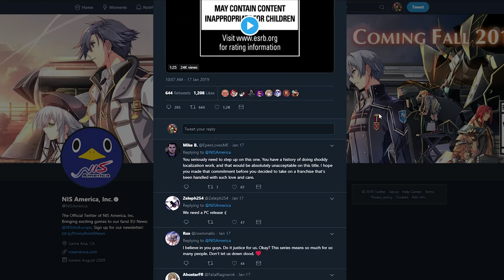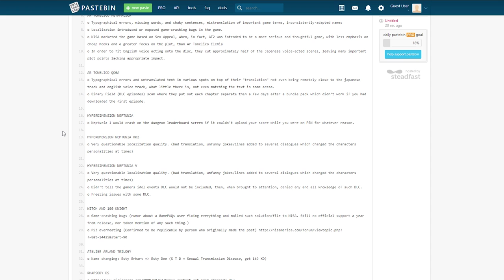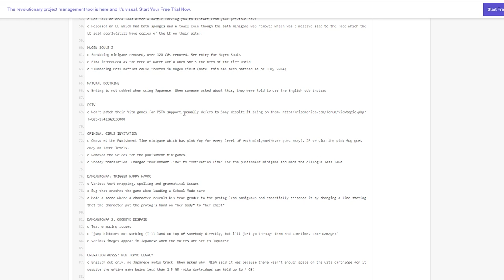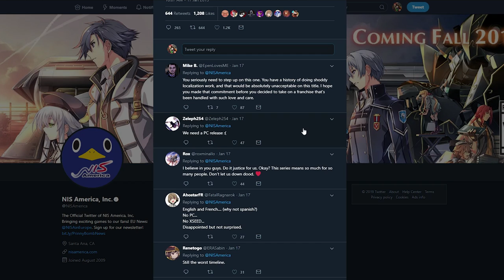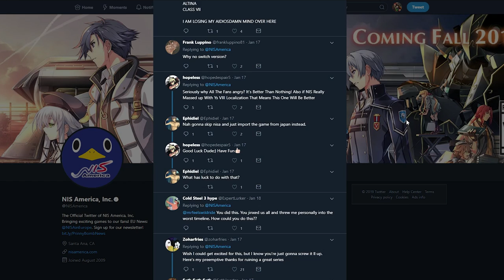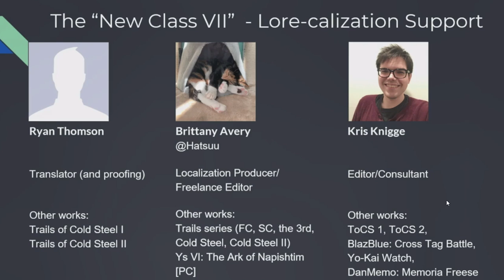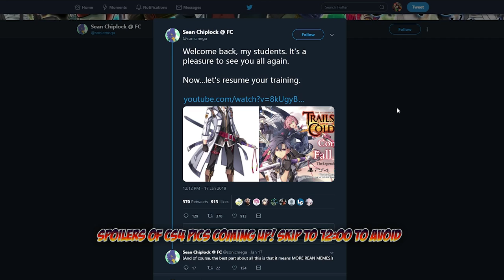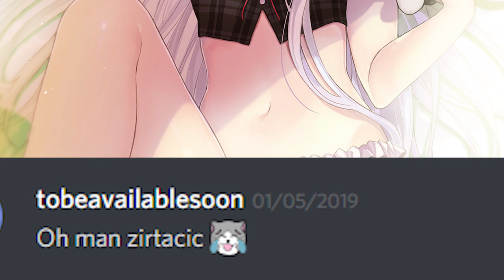Kiseki FANS on SHAMBLES! PC Port When? Switch Port? Gatekeeping, CS4 Official Visual Collection Book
« (¯`..Read DOOBLY DOO..´¯) »

⭐ Sen No Kiseki IV The End of Saga Official Visual Collection Book

The Legend of Heroes :: SEN NO KISEKI IV :: - THE END OF SAGA - Official Visual Collection 英雄伝説 閃の軌跡IV 公式ビジュアルコレクション link.